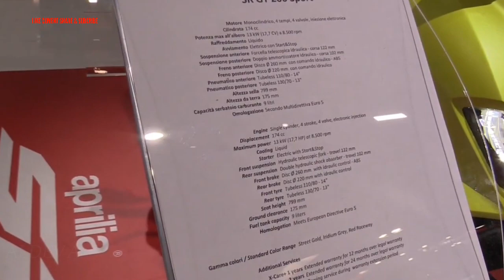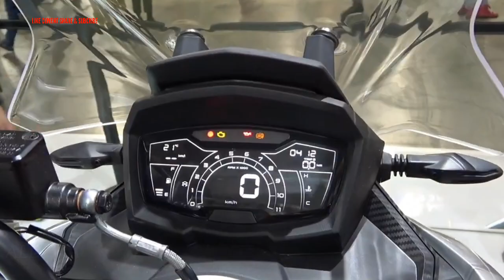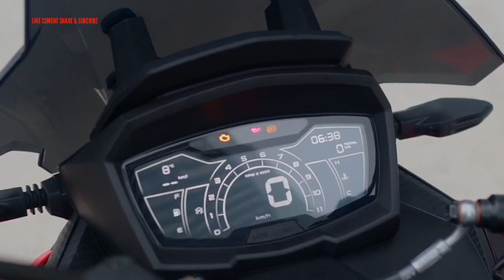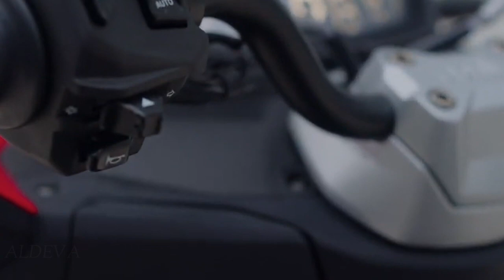ALL NEW APRILIA SR 200 GT BEST SCOOTER CITY#aprilia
Aprilia SR-GT uses a single cylinder i-get 4-valve engine with a capacity of 174cc, which is equipped with liquid cooling.  Although single cylinder, this engine is capable of producing 13 kW of power at 8,500 rpm engine revolutions and torque of 16.5 Nm at 7000rpm. The steel-tube double-cradle frame is also sturdy, with 33mm telescopic fork support and double rear shocks.  you can set the pre-load.  The legs are also supported by a combination of 14 and 15-inch rims with wheel profiles of 110/80 and 130/70, plus front-rear wave discs measuring 260mm and 220mm with ABS.